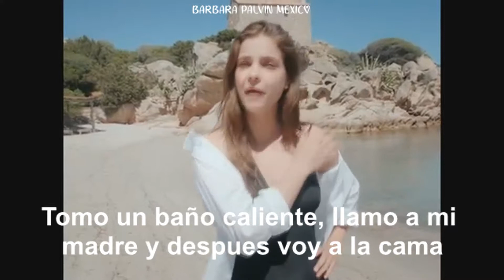ACQUA di Gioia - Barbara Palvin's joyful routine (SUBTITULADO ESPAÑOL)